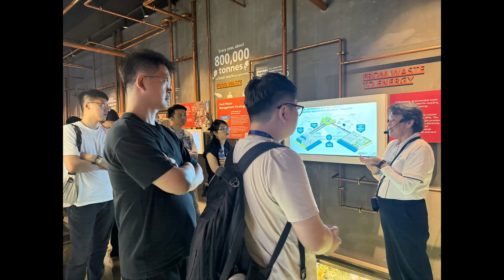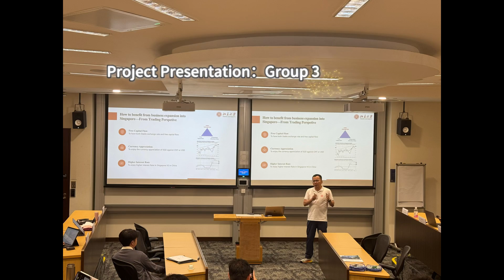Singapore-2024 Global Business Immersion Program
• Institution: Singapore Management University
• Program: Deep Dive into Southeast Asia/Singapore
• Dates: August 19-23, 2024

🎉Hey! From Aug 19 - 23, 2024 at Singapore Management University for DeepDiveIntoSingapore.
🎓We met great experts there. Besides themed lectures, site tours and cultural experiences were amazing!
💡Ended with a group presentation. And we enjoyed local art & food!
💎A journey full of wonders! Come join!

The Guanghua MBA offers tailor-made, short-term international study trip programs affectionately referred to as Global Business Immersion Programs. These 1-to-2 week modules – combining lectures, case studies, company visits, and cultural activities – focus on a variety of topics including economics, management, and culture. Courses are taught by professors from top business schools and experts from international companies.